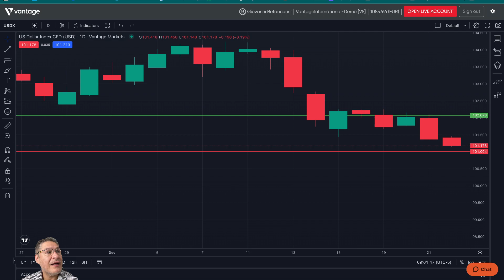22/12/2023 | Market Analysis | Pre-Market